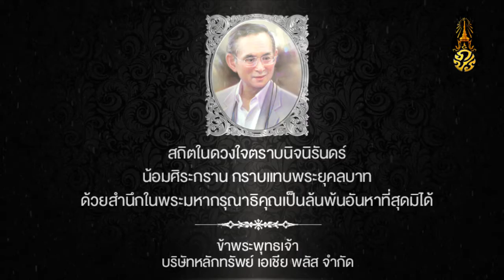LIVE ASP market talk 29/3/2017